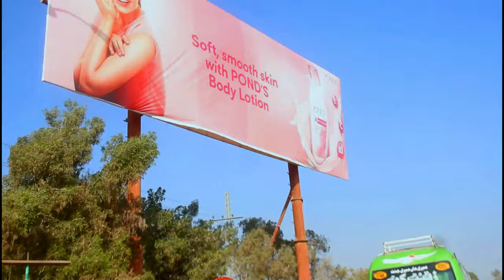WAY TO TANDO ALLAHYAR | Vlog 07 | Zayn Shah OMG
Hyderabad To Tando AllahYar.
In this vlog I showed my Tando AllahYar journey, and Also
Tando Allahyar is a city and capital of Tando Allahyar District located in Sindh, Pakistan. It is the 56th largest city of Pakistan by population according to the 2017 census Hope you will like this video. .

► Camera  Ultra HD 4K
► Camera resolution  4K (3840 x 2160)

so Guy Enjoy the video.
Watch the full video to see them all. comment your thought over the video in the comment section, hit the like bottom if you think it deserves, share the video if you want.

New videos.